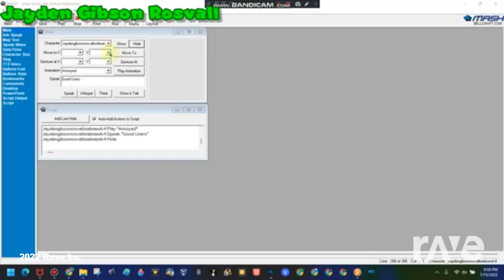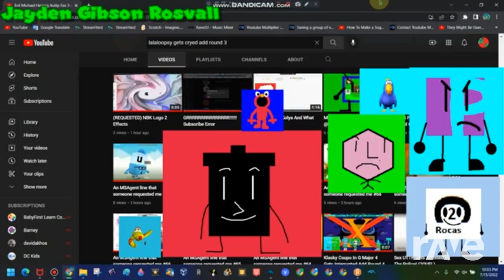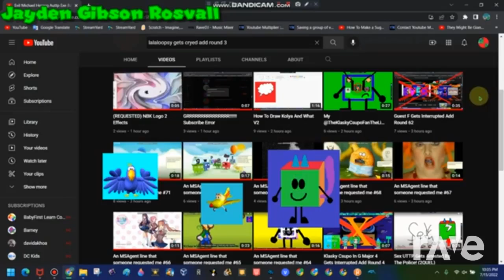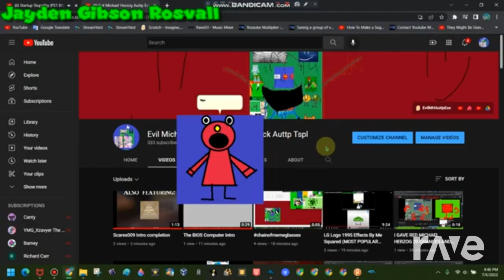For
by n